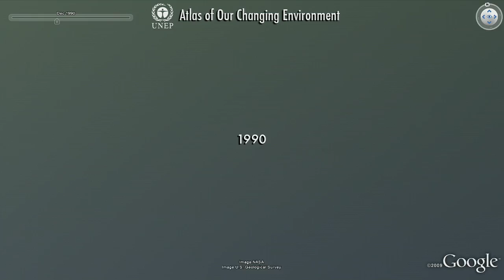Shenzhen, China: UNEP & Google Earth highlights environmental change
From a small footprint in the Pearl River Delta in 1979, Shenzhen has to a mega city in just 25 years. Historical imagery, which can be viewed as part of Google Earth's imagery, show the dramatic changes from the 1970s to today. See this and other locations of environmental change as part of the UN Environmental Programme's (UNEP) "Atlas of Our Changing Environment."